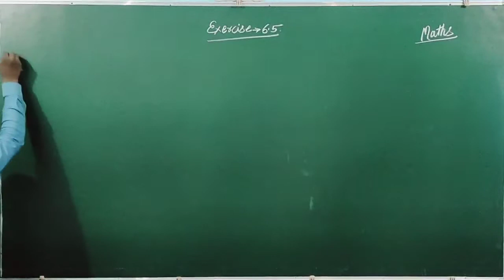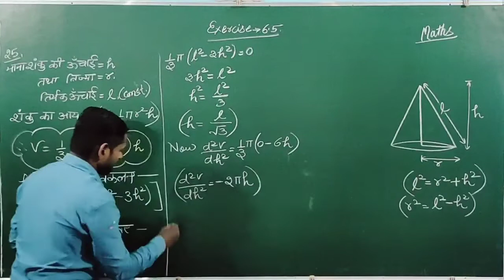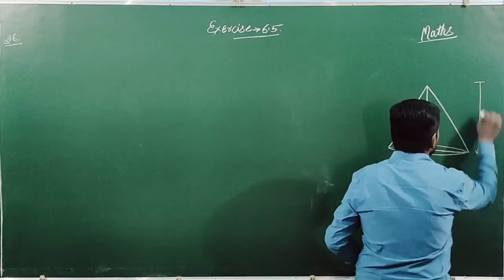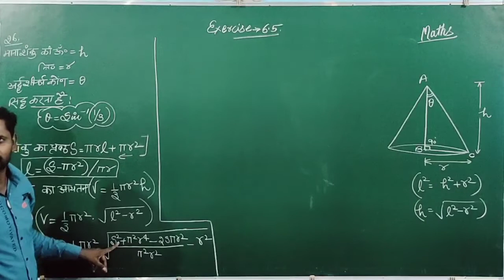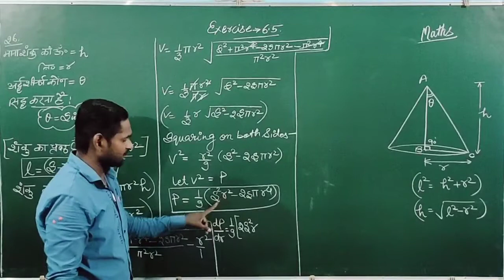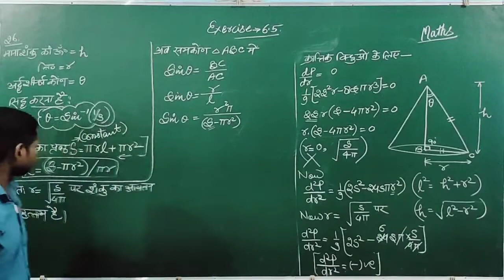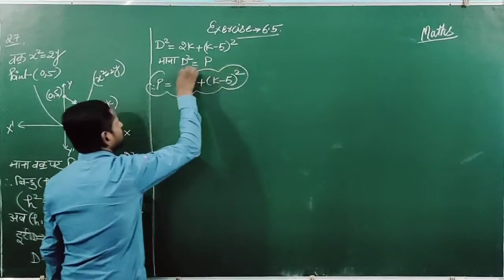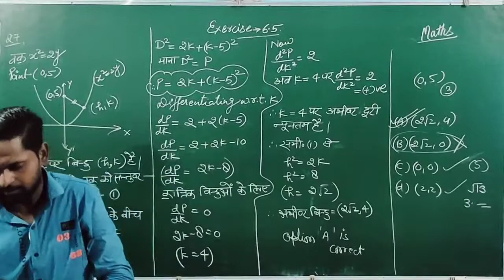class-12|maths|maxima and minima|exercise-6.5|question no.25,26,27|by-Ajay sir.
class-12#mathematics#applicationofderivatives#maximaandminima#exercise-6.5#questionnumber-25_26_27#